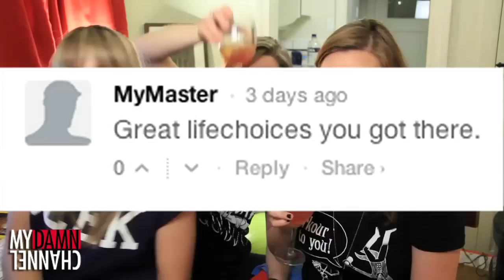HOGWARTS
WATCH A MOVIE WITH US THIS FRIDAY!